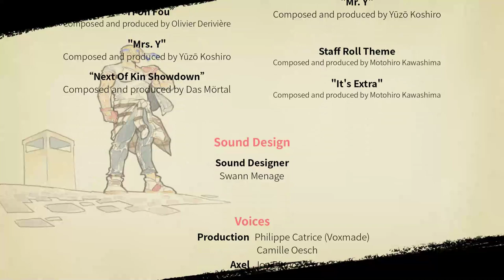SoR4 Coop Mania+ Speedrun 37:18 IGT wz Jeff Lee v07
Best of sum reached sub 36. But we will never able to get a perfect run. So let's go.